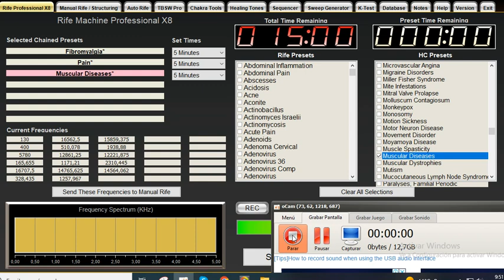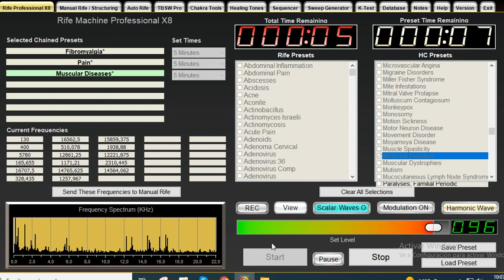fibromialgia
Curso de frecuencia rife
Hector Arias Orellana